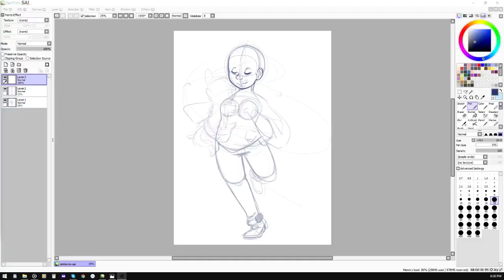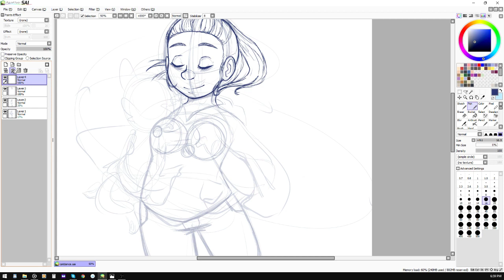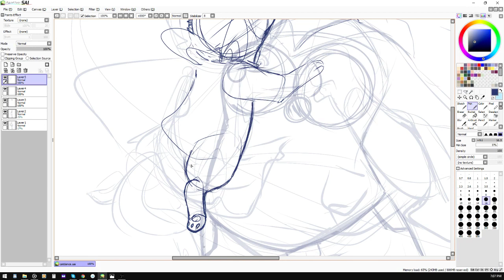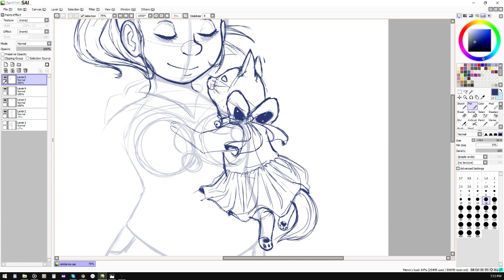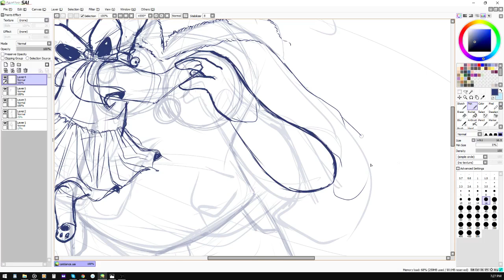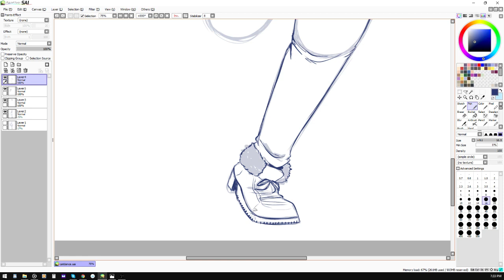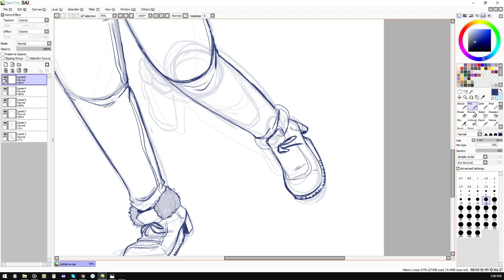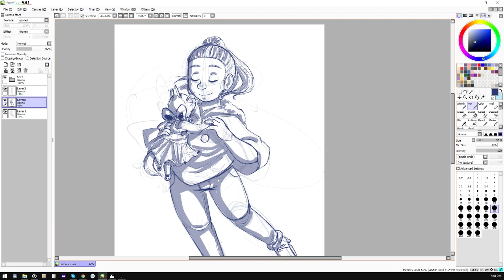[Sketch] Feline Fine On The Dance Floor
Trying something a tad different. I have some recordings that I didn't catch the whole process with, but still thought parts were cool.

I personally like watching someone draw, figured maybe you guys would too. So let me know what you think of these kinds of videos.

I really did enjoy working on this commission for my buddy, Lizzie. Its of her dancing with her sassy kitty.

Please do no repost and take credit for the artwork

♦ MUSIC CREDITS ♦

In Order:
Kingdom Hearts Dearly Beloved Remix
Undertale Waterfall Remix
Lugia's Song Remix
Pokemon Christmas Medley 2016
X and Y Snowbelle City Remix